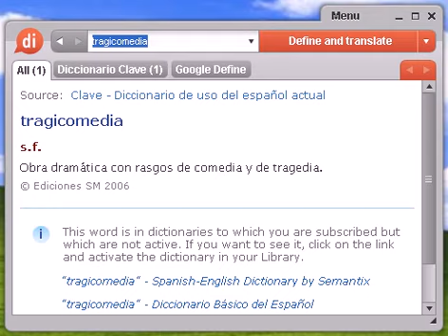Definición de tragicomedia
tragicomedia, diccionario, define, definir, significado, español, castellano, Dixio, tragicomedias